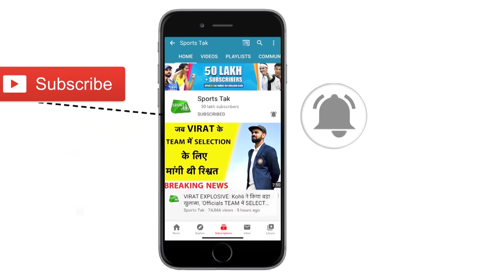Lord's में Century जड़ने से चूक गए Rohit Sharma, अपने आउट होने पर दिया ये बयान | Sports Tak